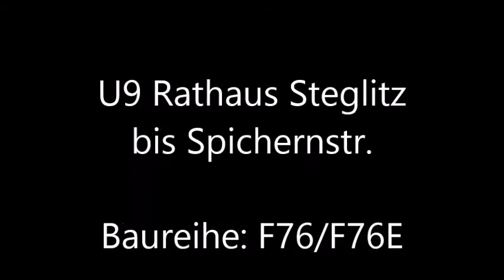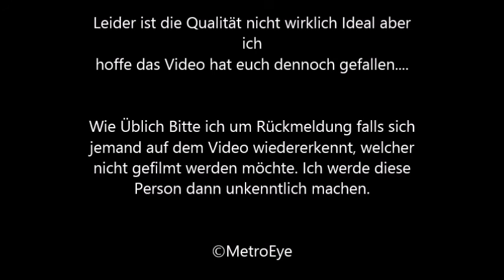U9 Rathaus Steglitz - Spichernstr. Zugfahrersicht ©MetroEye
Heute Stelle ich ein neues Video Online. Diesmal zu sehen ist eine Fahrt auf der U Bahnlinie 9 von Rathaus Steglitz bis U Spichernstr. Der Zug besteht aus 2 Dtw Vorne F76 hinten F76E. Viel Spaß

Bitte beachtet das die Rechte an dem Video bei Mir Bleiben ©MetroEye